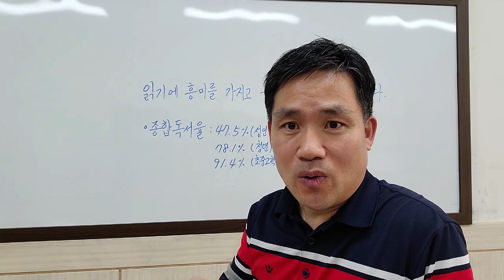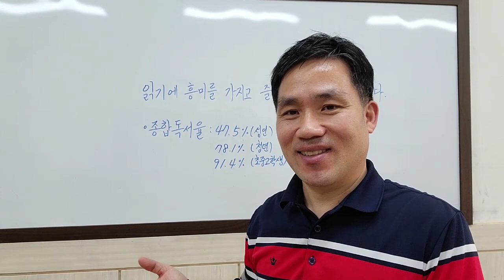우리나라 독서교육은 실패했을까?/독서교육의 목표/교육목표의 의미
성인들의 종합독서율이 낮은 이유를 학교 독서교육의 목표와 관련지어 설명하는 영상입니다.
문화체육관광부 조사 결과에 따르면 지난 1년간(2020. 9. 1.~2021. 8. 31.) 성인의 연간 종합 독서율은 47.5%, 연간 종합 독서량은 4.5권입니다. 2019년에 비해 각각 8.2%포인트, 3권 줄어든 것으로 나타났습니다.